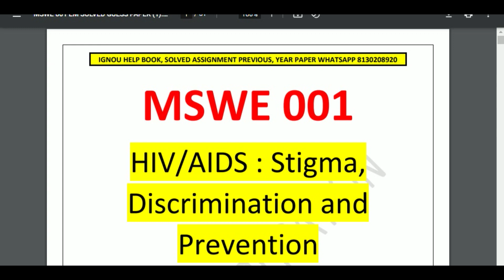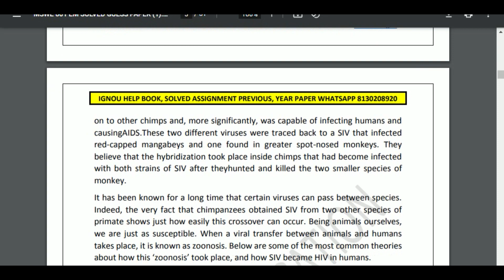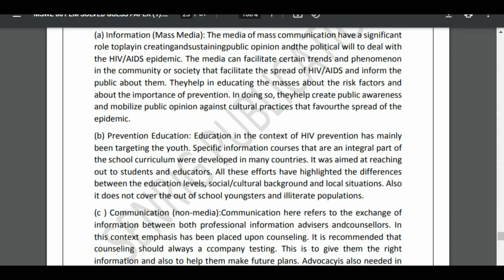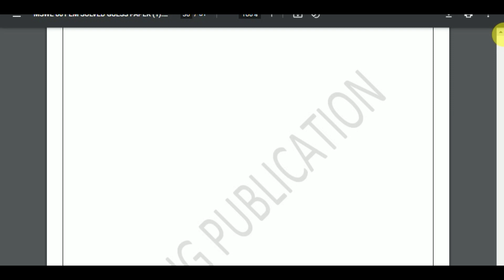MSWE 001 Most Important Questions With Solutions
mswe 001 important questions
mswe 001 solved question paper
mswe 001
mswe 001 solved assignment 2020-21
mswe 001 ignou tutorial
mswe 001 important questions with answers
mswe 001 ignou